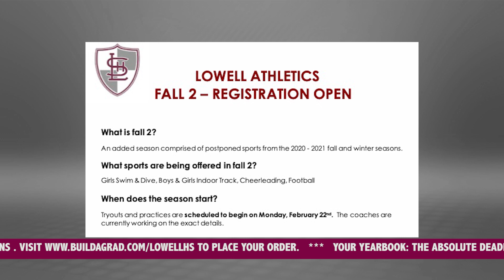LHS The Week Ahead Jan 25th 2021